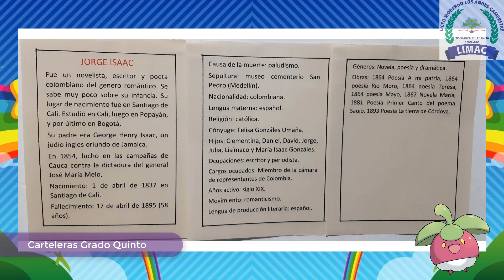Dia del idioma carteleras quinto